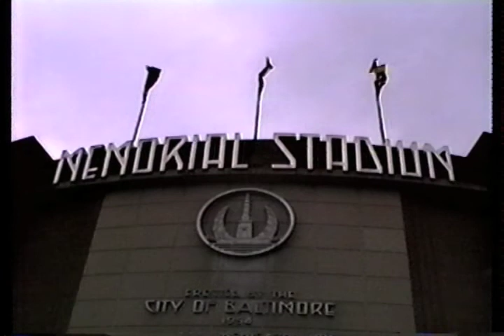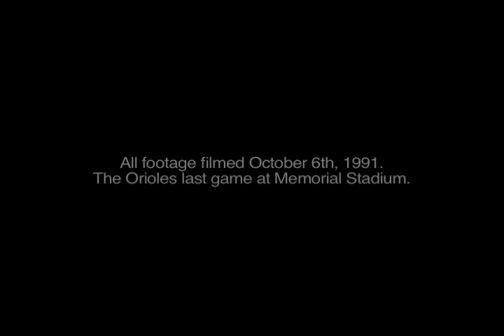in memory of ernie harwell / last game at memorial stadium / baltimore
montage from last oriole's game at memorial stadium

october 6, in the year of nineteen hundred ninety-one

"the baltimore's against the tige's ... " (so to speak, in paraphrase)